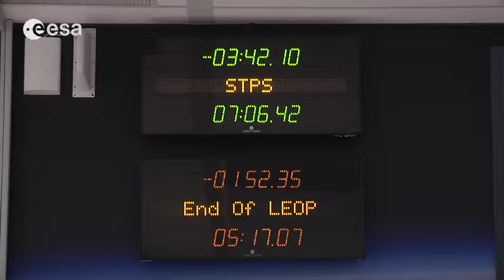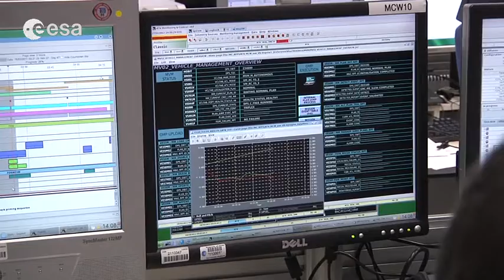ATV Control Centre ready for Johannes Kepler start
We caught ESA's Jean-Michel Bois, head of the ESA operations team in Toulouse, on camera earlier this afternoon. He was working on console in ATV-CC during today's final simulation of the critical launch and early orbit phase (running from lift-off planned for 15 February through to the start of phasing manoeuvres). Jean-Michel confirms: the ESA, CNES and industrial support teams at Toulouse are ready to go! In the video, Jean-Michel mentions his colleague Adam: that's ESA's Adam Williams, the ATV ground simulations manager - the guy who oversees most aspects of training and simulations.